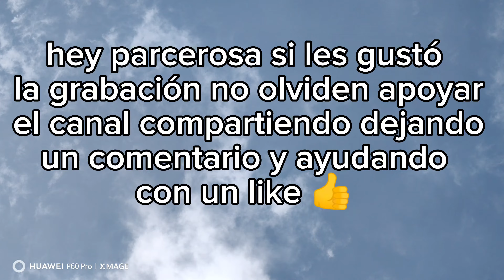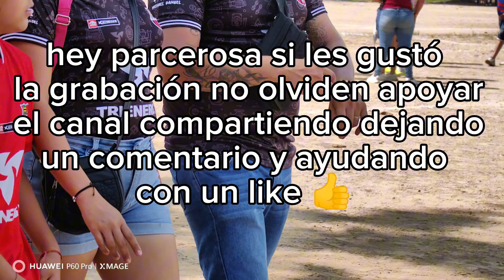🍀PENALTIS🔥ATLCO COLORADOS 🆅🆂 ⚽NUEVOS TALENTOS 🆁🅾🅽🅳🅰 🅳🅴 🅼🆄🅴🆁🆃🅴👉/DOM 5 de NOV /2023💪FINAL🍀MUNDIALISTA